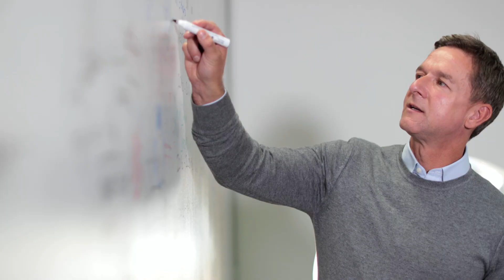Roheoskuste programm 2023-2026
Haridus- ja Noorteameti ning Haridus- ja Teadusministeeriumi eestvedamisel viiakse 2023.–2026. aastani, meetme „Roheoskused ettevõtete rohepöörde toetamiseks", roheoskuste arendamise programmi. Programmi abil toetatakse ettevõtete rohepöördeks vajalike oskuste arendamist. Eeskätt nende oskuste, mis hõlmavad nii üldoskusi, kui ka erialaspetsiifilisi roheoskusi.